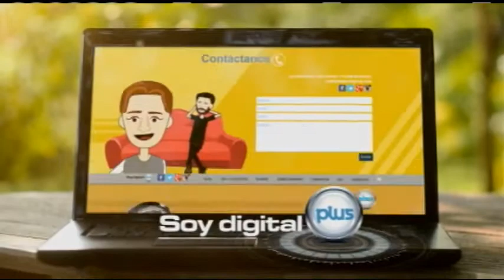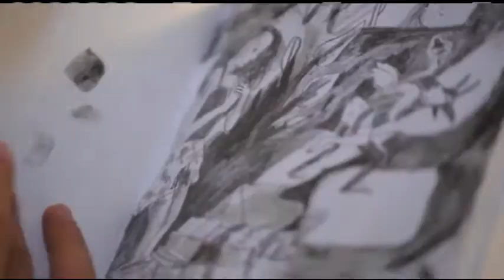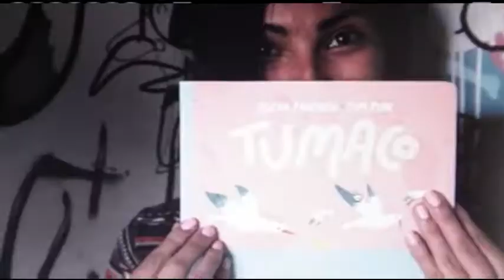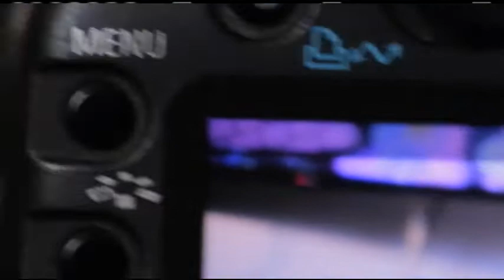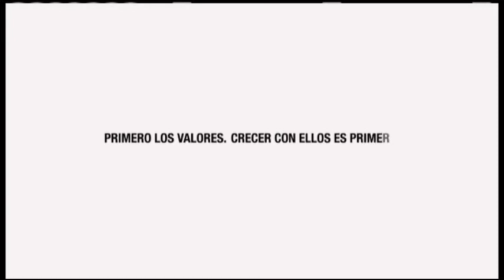Hecho con Estilo 24 de Noviembre